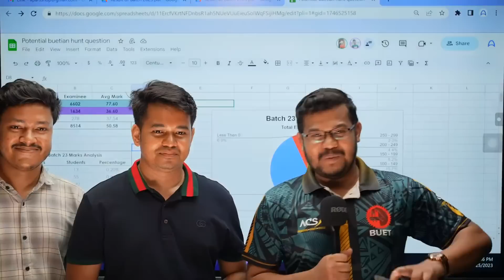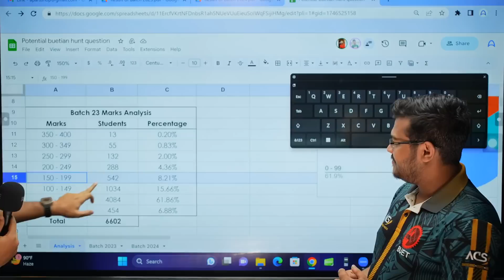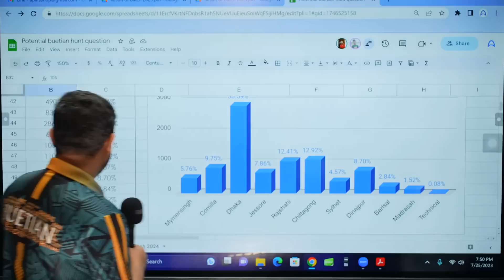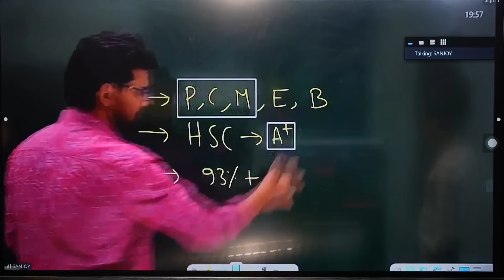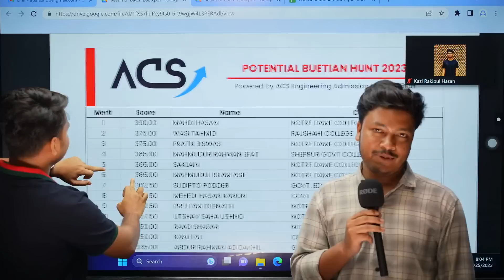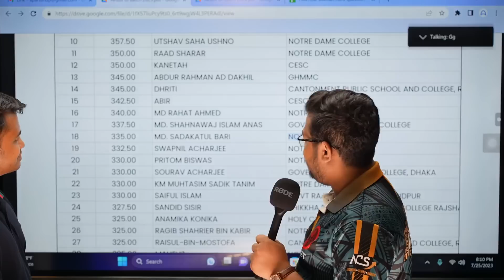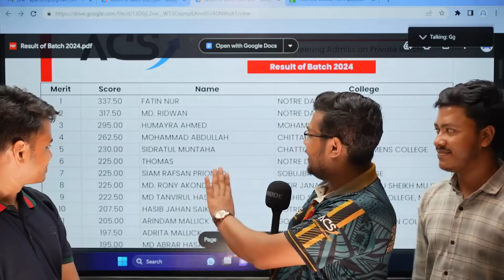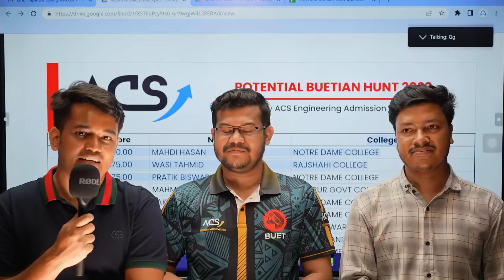Potential BUETian 23 Result Analysis